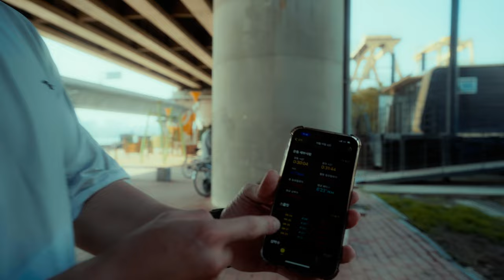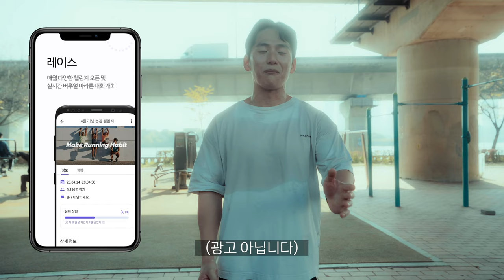꾸준함의 힘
채널의 성장에 도움을 주는 방법 :

1. 블리스의 운동복 (마켓팅 No, 오직 입소문, 후기가 입증하는 품질)

2. 채널의 스폰서 제품 구입

Music ‣